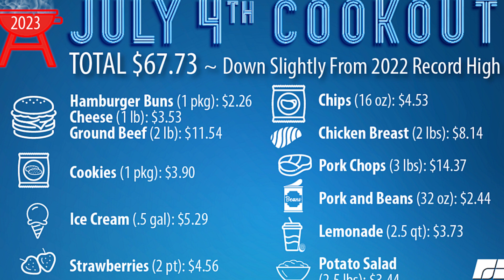New Ground -- Episode 41: U.S. Farmland Purchases, Luke Bryan Farm Tour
Welcome to the 41st episode of New Ground, AGDAILY.com's video news update series where we bring together the latest and most important food and agriculture stories. Your host is Ryan Tipps, the managing editor for AGDAILY.

Episode 41 dives into these main topics:
- Foreign nations buying farmland
- Cow manure Ponzi scheme
- Luke Bryan's Farm Tour
- Cost of Independence Day cookouts

The award-winning AGDAILY is a leading digital farm news and rural lifestyle platform, with a team that explores modern food production, enterprising issues such mental health and diversity in agriculture, and the politics of rural living.

New Ground is the anchor series of the AGDAILYTV.com network.

Links to the content in the video can be found here:

- 2023 Luke Bryan Farm Tour again throws its weight behind hunger awareness
- 4th of July cookout costs are down from a 10-year high

For all of the best farm news and agriculture features on AGDAILY,